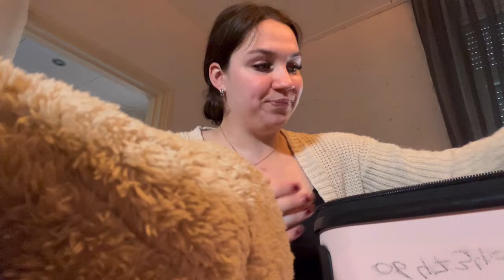Bevalling vlog / verhaal